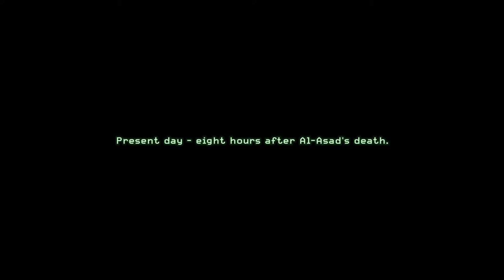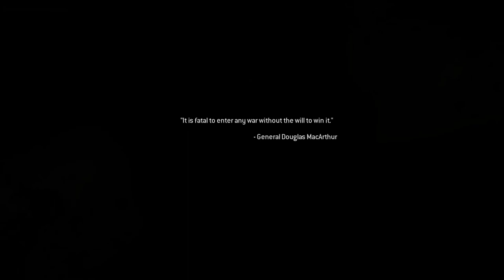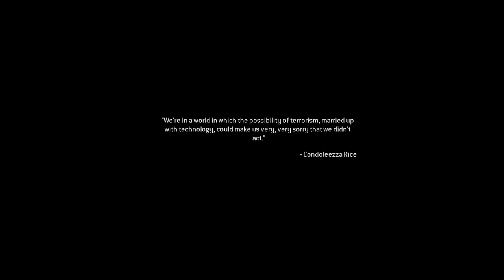Call of Duty Modern Warfare Remastered | Campaign | Part-6